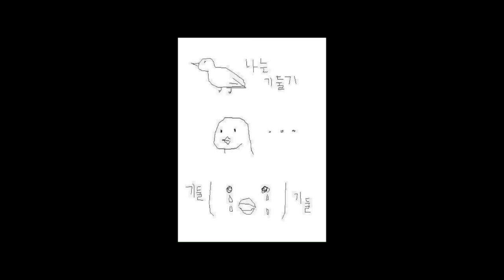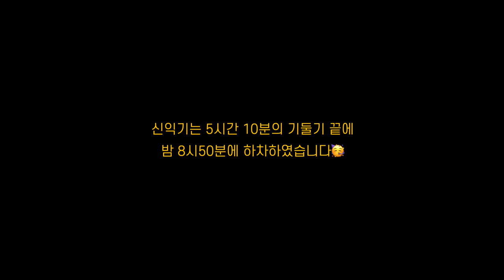무한 기둘기로 죽어가는 화물기사